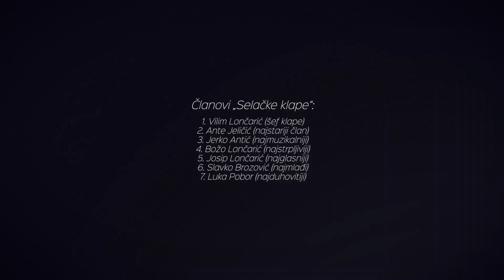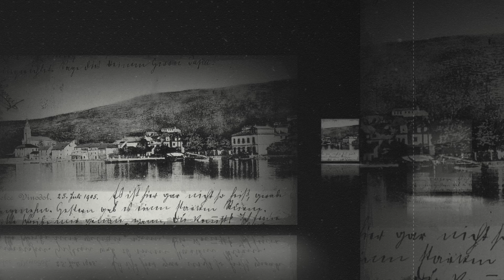Predstavljanje „Selačka klapa“, Radio Rijeka, 1968.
Predstavljanje „Selačka klapa“
Radio Rijeka, 1968.

Članovi „Selačke klape“:
1. Vilim Lončarić (šef klape)
2. Ante Jeličić (najstariji član)
3. Jerko Antić (najmuzikalniji)
4. Božo Lončarić (najstrpljiviji)
5. Josip Lončarić (najglasniji)
6. Slavko Brozović (najmlađi)
7. Luka Pobor (najduhovitiji)

Povodom 50 godina Selačke klape pripremio Žarko Stilin (praunuk Luke Pobora Belca) u suradnji s Karlom Markovićem